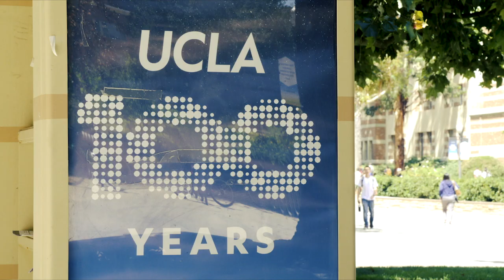Minds Matter: Raising the Curtain on Anxiety and Depression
Cleveland Cavaliers basketball player Kevin Love joined UCLA College’s Clinical Psychology expert Michelle Craske for “Minds Matter: Raising the Curtain on Depression and Anxiety,” a  discussion on the causes of depression and anxiety, public stigma, and potential advances for the future.